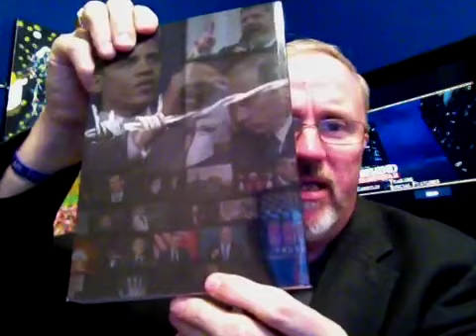"Death Camps" North Korea "Special Report...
Theologian Paul Begley of Indiana explains the "Holocaust" of North Korea also